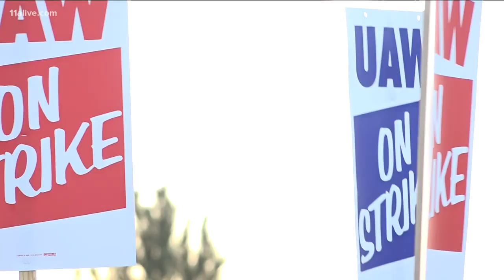Local union workers strike against John Deere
More than 10,000 workers, members of the United Auto Workers union, are on strike.